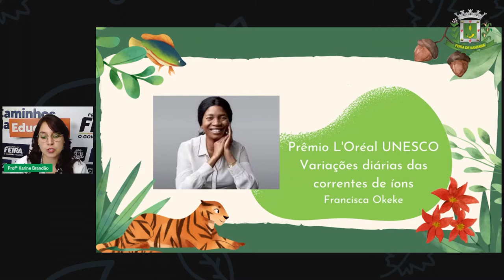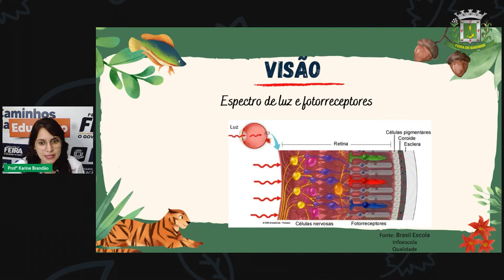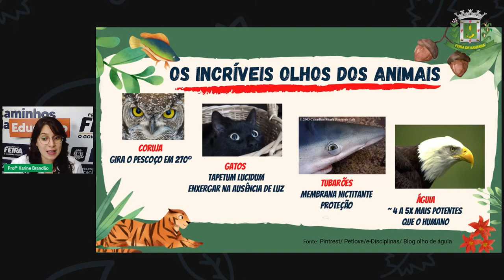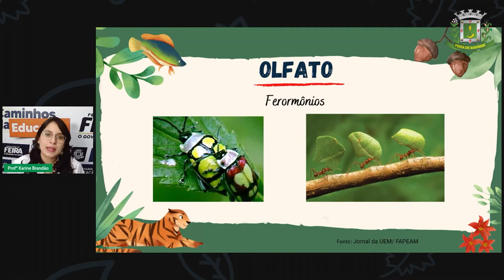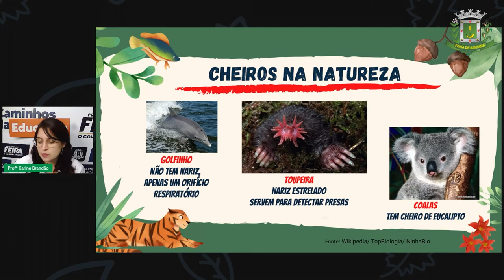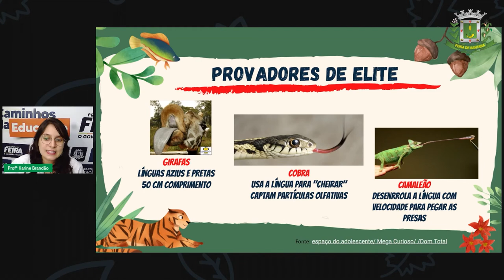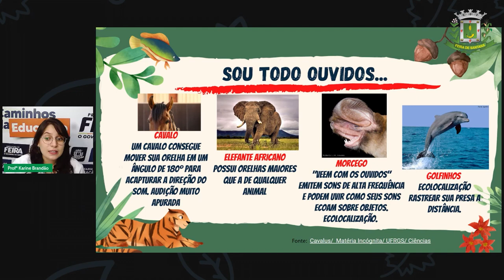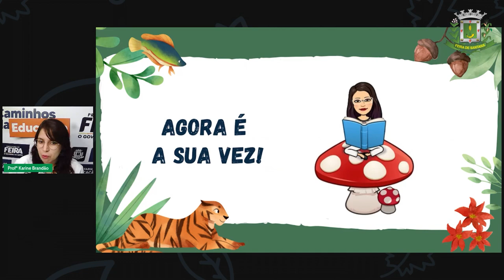2º SEG ESTÁG V AULA 23 CIÊN Os Órgãos dos Sentidos nos Seres Vivos KARINE